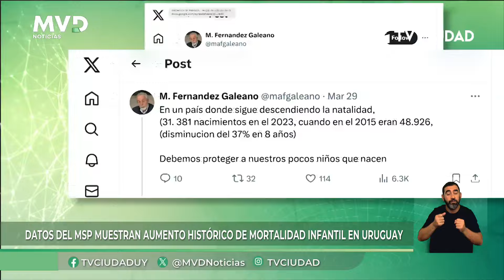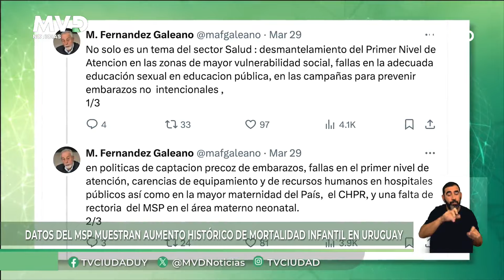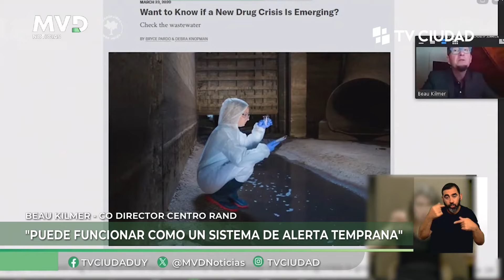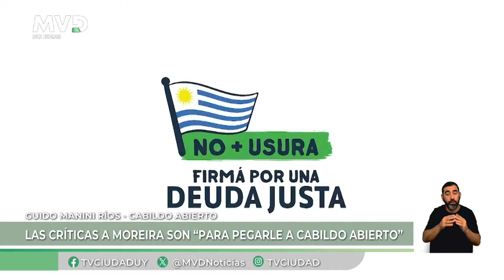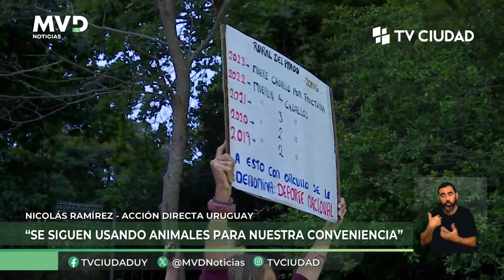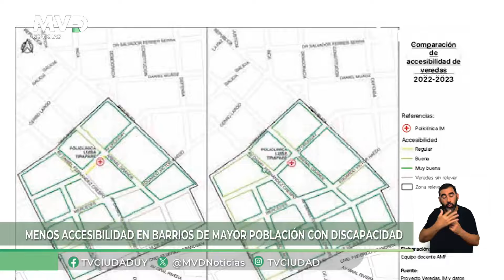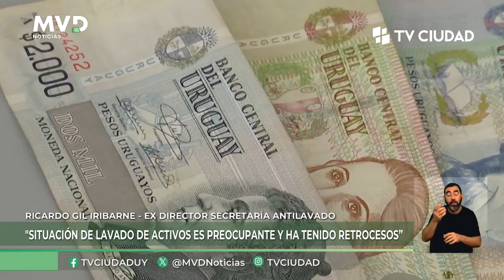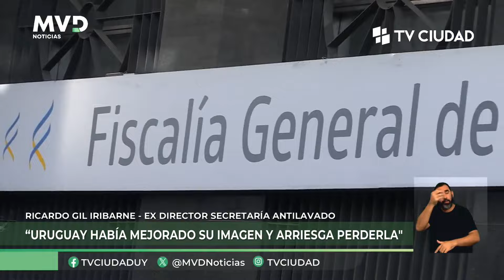MVD Noticias - Primera Edición 01/04/2024